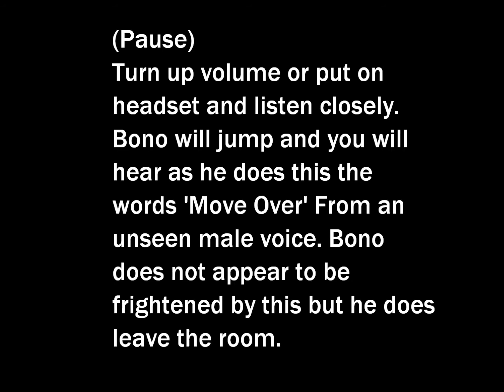Bono and ghosts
Something keeps my dog company. Turn up your volume or use a headset and listen closely. There are two separate occasions here. The camera shut off on it's own as soon as I walked out of the room.